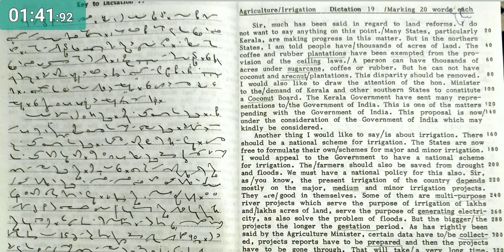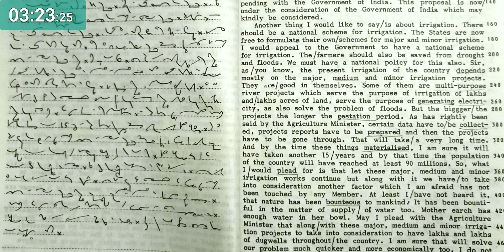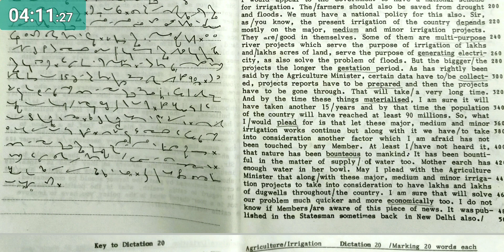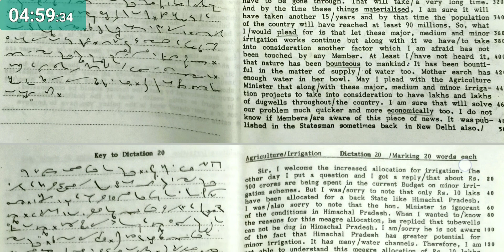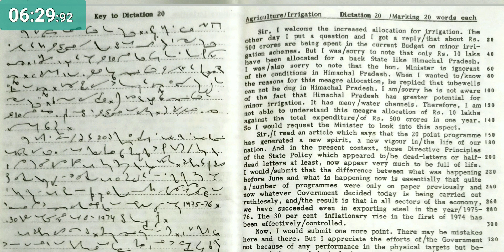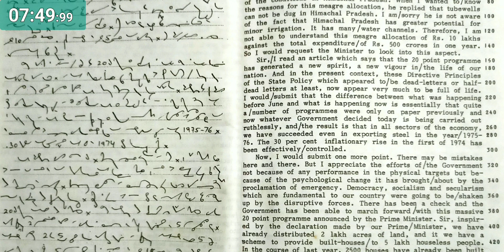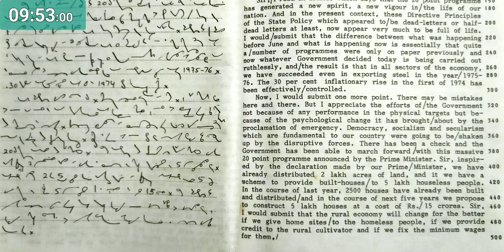Dictation No. 19&20 // Volume I // Model Speed Dictation // Dr. G.D.Bist // 100 w.p.m. // 1000 words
Model Speed Dictation (Dr. G.D.Bist)
Volume I (Dictation No. 19 & 20) @ 100.w.p.m.